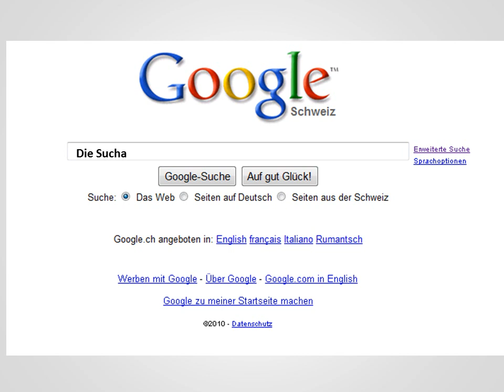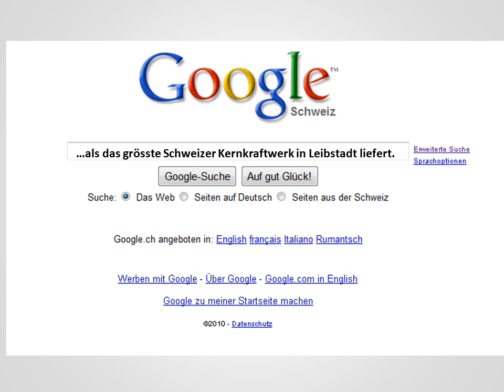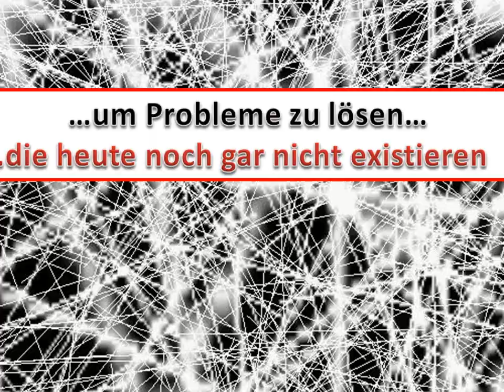did you know in german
There are several fascinating "did you know" films on youtube, but they all are english. This version was created for further education of swiss teachers. Thanks to all the creative common licensed pictures and sound.